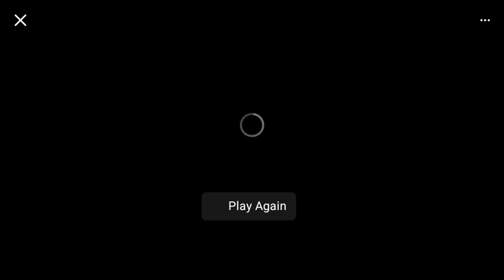EK AUR JALEGI LANKA , AUR MAREGA RAVAN RINGTONE ....